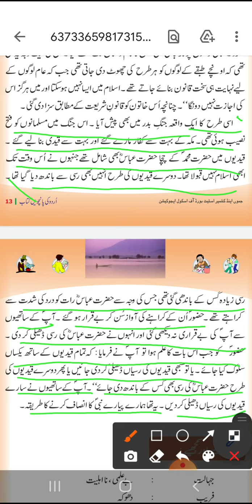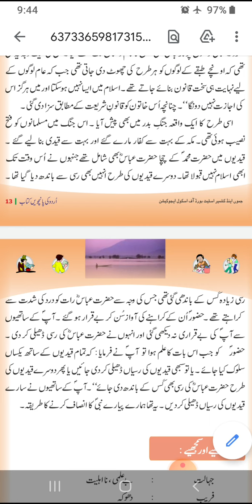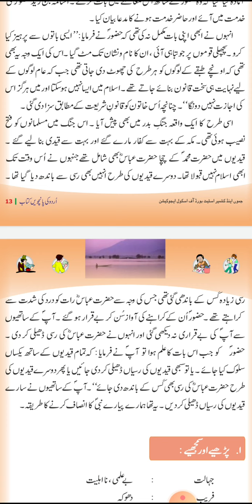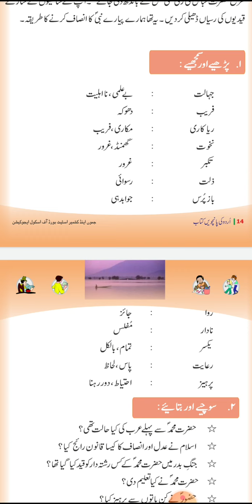جمات:پنجعم مضمون اردو عنوان : انصاف حصہ ۳